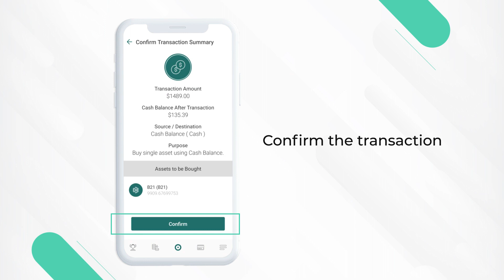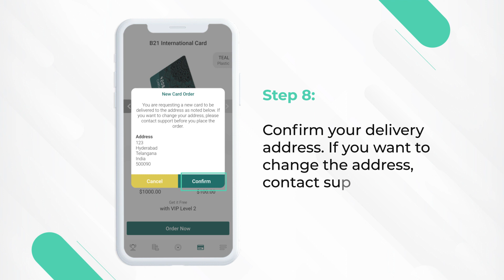How to order your B21 International Card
Spend your crypto with ease using the B21 Crypto Card.